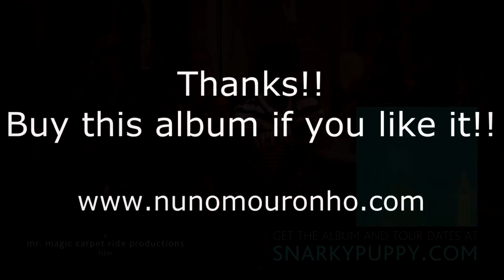What About Me by Snarky Puppy - Guitar Cover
This is one of the albuns you must put your hands on!!! Fantástic!!
Hope you enjoy my guitar parts! ;)